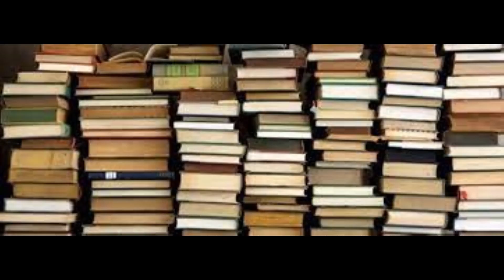PUBLICIDAD HOY El grupo Wagner ofrece recompensas por el asesinato de politicos de la OTAN